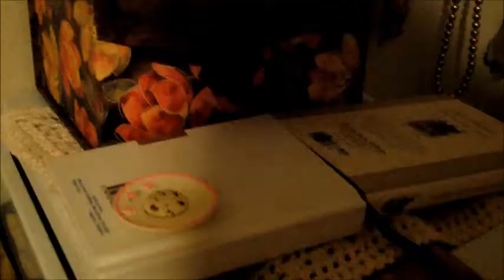Lindsay and the Baby-sitter! Part 1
Lindsay is really bored and her baby-sitter won't play with her. After she is sent to bed and can't fall asleep, she gets up and goes off to find an adventure...